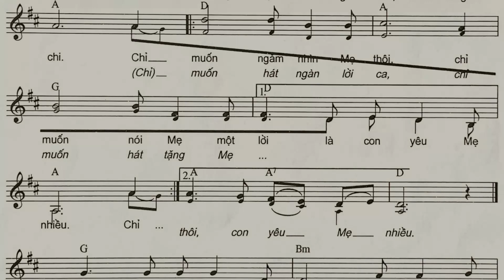Quỳ Dưới Chân Mẹ - Pham Đức Huyến, Vũ Đình Ân (Tập hát - bè phụ)